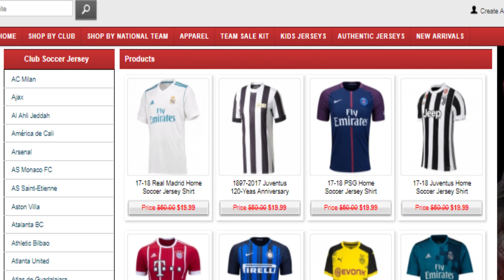Neymar megsérült! Rangadót nyert a Man. Utd! # 21. rész | Tiki-Taka FF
► Vásárold meg kedvenc csapatod mezét olcsón a goaljerseys.co webshopban, a következő linken keresztül ; Használd a " TKTV " kupon kódot, amely 40 $ feletti vásárlás esetén 8 $ (mintegy 2000 Ft) kedvezményre jogosít!

ℹ️ Videó infó:

A Tiki-Taka TV "Fordulóról-Fordulóra" című magazinműsorában értesülhettek a topligák eredményeiről és legérdekesebb, legfontosabb történéseiről!

Felhasznált információforrások:

► Opta twitter
► NSO
► Eredmenyek.com
► Google